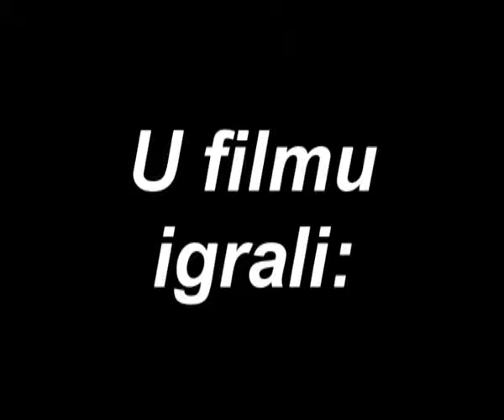Ciscenje u Bronksu trailer 2010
Glumacka ekipa: mirMAN, Shomy, Stevan igraju samo za Vas.